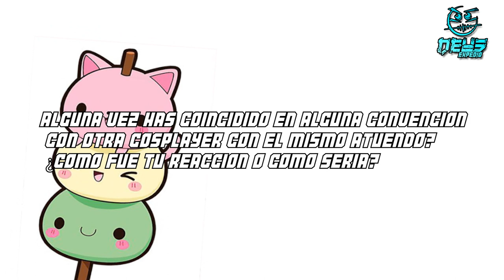Conoce a Pinkie Bubblee cosplayer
▬▬▬▬▬▬▬▬▬▬▬ஜ۩۞۩ஜ▬▬▬▬▬▬▬▬▬▬▬▬▬▬
🔰🔰🔰🔰🔰LEA LA DESCRIPCION DEL VIDEO🔰🔰🔰🔰🔰
▬▬▬▬▬▬▬▬▬▬▬ஜ۩۞۩ஜ▬▬▬▬▬▬▬▬▬▬▬▬▬▬
▬▬▬▬▬▬▬▬▬▬▬ஜ۩۞۩ஜ▬▬▬▬▬▬▬▬▬▬▬▬▬▬
👉🏼STALKEAME EN MIS REDES
▬▬▬▬▬▬▬▬▬▬▬ஜ۩۞۩ஜ▬▬▬▬▬▬▬▬▬▬▬▬▬▬

▬▬▬▬▬▬▬▬▬▬▬ஜ۩۞۩ஜ▬▬▬▬▬▬▬▬▬▬▬▬▬▬

▬▬▬▬▬▬▬▬▬▬▬ஜ۩۞۩ஜ▬▬▬▬▬▬▬▬▬▬▬▬▬▬